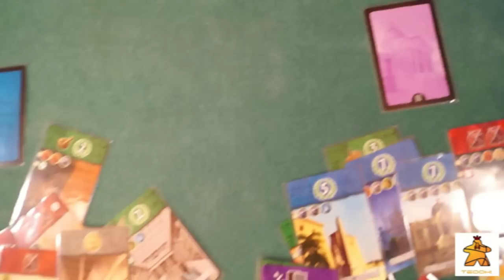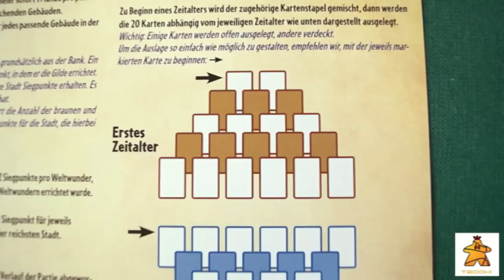Recensioni Minute [095] - 7 Wonders: duel